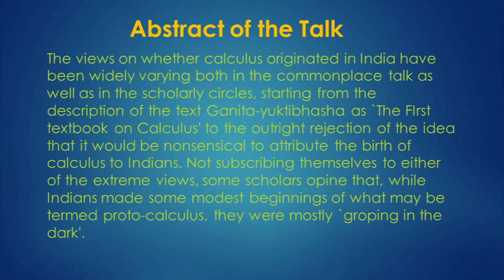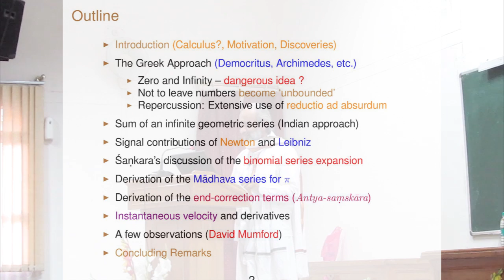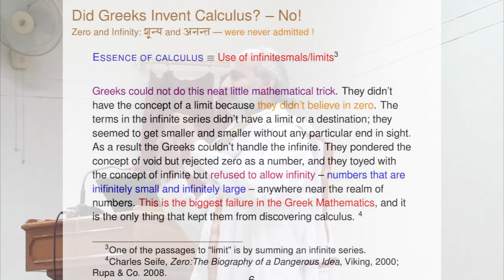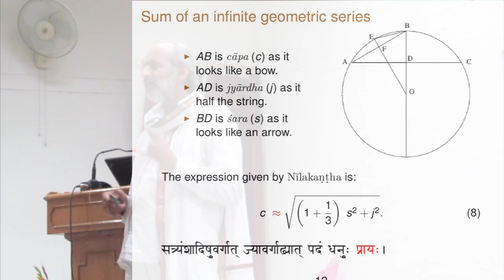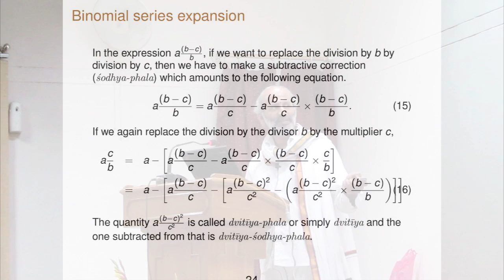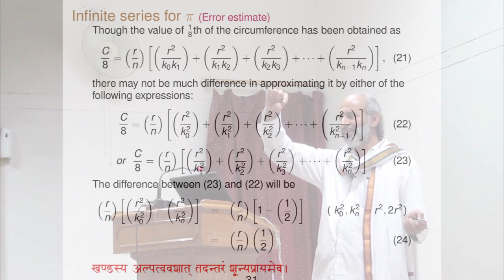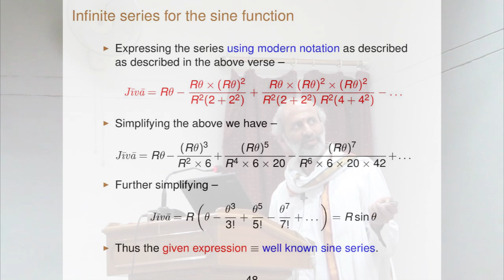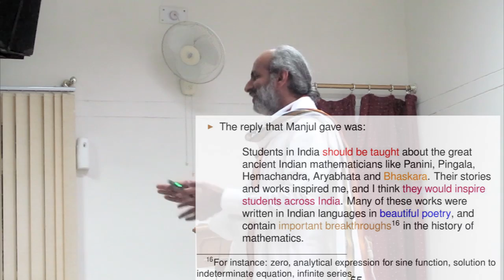Talk by Prof. Ramasubramanian on "Did Indians Invent Calculus?"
The views on whether calculus originated in India have been widely varying both in the commonplace talk as well as in the scholarly circles, starting from the description of the text Ganita-yuktibhasha as `The FIrst textbook on Calculus' to the outright rejection of the idea that it would be nonsensical to attribute the birth of calculus to Indians. Not subscribing themselves to either of the extreme views, some scholars opine that, while Indians made some modest beginnings of what may be termed proto-calculus, they were mostly `groping in the dark'.

While there is nothing wrong in taking a position (either individually or collectively), it is highly unfortunate, that such positions are taken, mostly based on superficial knowledge gained by glossing over secondary works without getting into the details of what has been discussed in the source works. During our talk we would like to take the audience on an excursion into the past, to show how the subject got evolved over centuries starting from Aryabhata and Brahmagupta (5th and 7th cent), passing through Bhaskara and Madhava (12th and 14th century), and finally terminating our journey with the works of Jyesthadeva and Sankara Variyar of the 16th century. Throughout the excursion it would be interesting to note that starting from arithmetic to the infinite series most of the mathematics has been beautifully couched in the form of poetry.